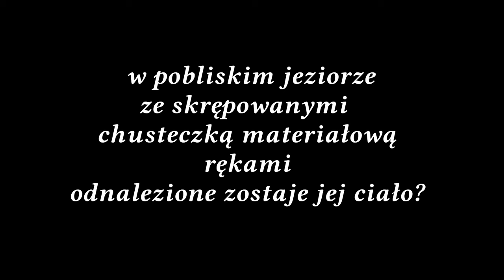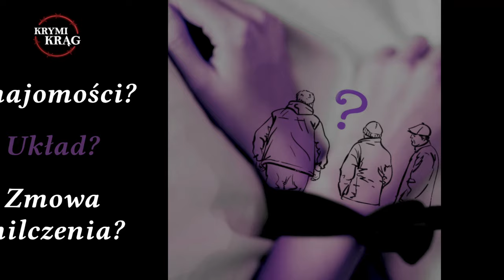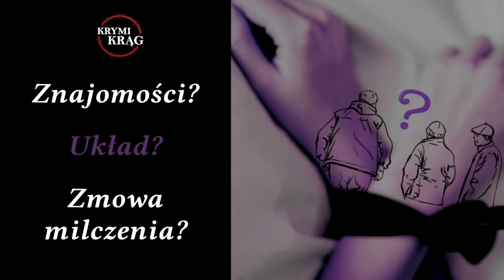Tajemnicza historia Danieli Kowalskiej, 1987 | KrymiKrąg | #65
DOSTĘPNE NAPISY !!!

Sprawa Danieli Kowalskiej do dziś pozostaje niewyjaśnioną chociaż do tragedii doszło w końcówce lat 80-tych.
Najprawdopodobniej podczas powrotu do domu, kiedy jest już w pobliżu posesji, 18-letnia Daniela zostaje przez kogoś zaczepiona.
Co się takiego dzieje, że wcześnie rano już kolejnego dnia znalezione zostają jej buty, podręczniki szkolne, a w pobliskim jeziorze ze skrępowanymi  chusteczką materiałową rękami odnalezione zostaje jej ciało?